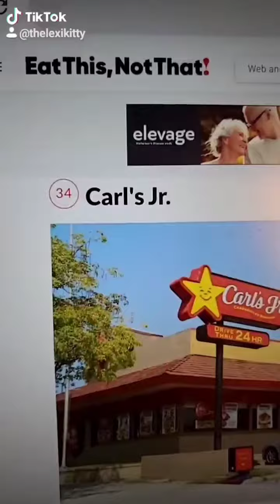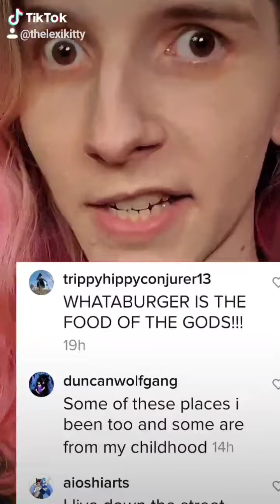Lexicon Vol. 2, Parts 1& 2 | Fast Food Restaurants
I have FEELINGS about DONUTS.